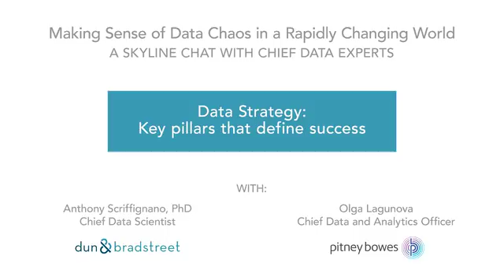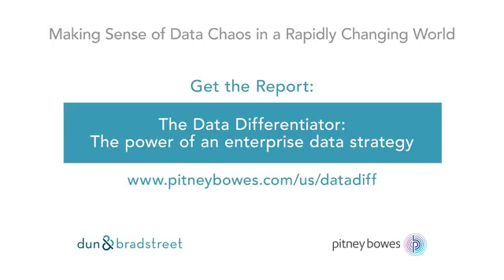Data Strategy - Key Pillars That Define Success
Sit in on a conversation about defining successful data collection strategies with Dun & Bradstreet's Chief Data Scientist, Anthony Scriffignano, and Olga Lagunova, Pitney Bowes' Chief Data Analytics Officer. Hear how expensive the cost of doing nothing with your data solutions really is.

 This conversation can help guide data management solutions and will provide insights into the rapidly evolving master data industry. Hear how new data-as-a-service solutions are providing IOT data and connected data tools that will help accelerate your business' performance.